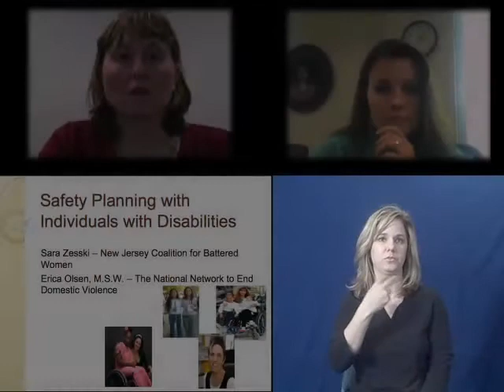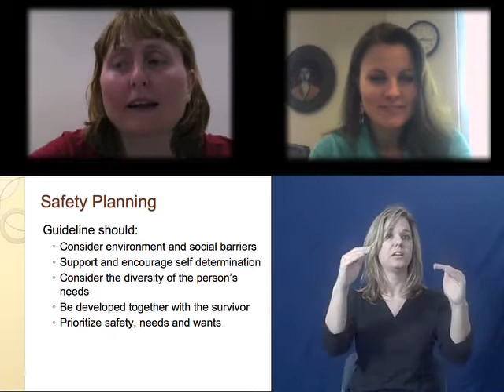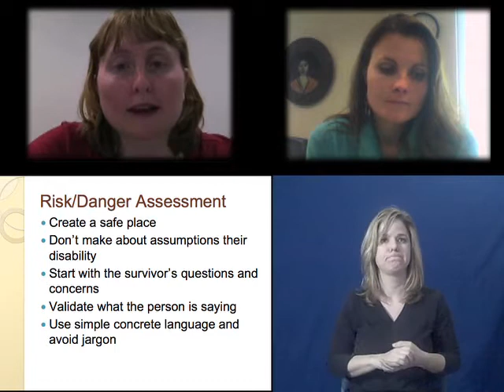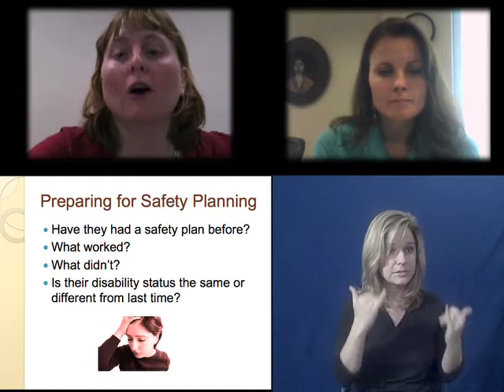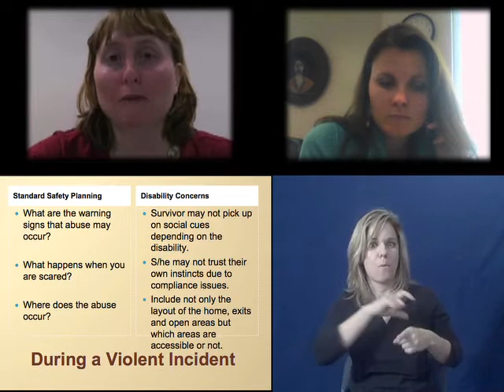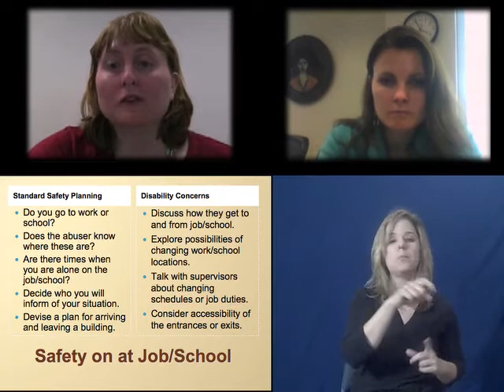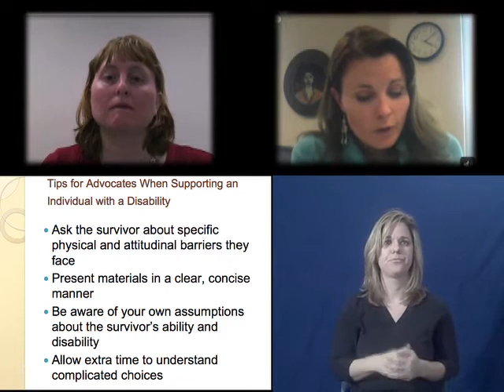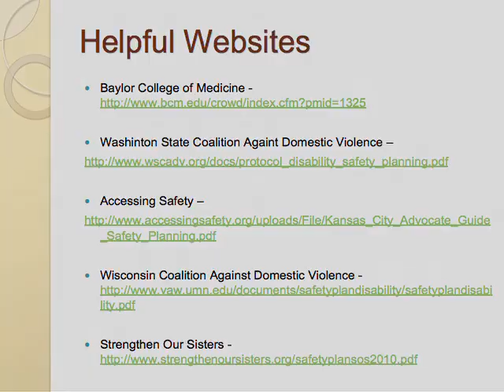Preventing Domestic Violence Among People with Disabilities Session 3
Recorded in 2013 - Safety Planning for Survivors will include such topics as: prevalence, disability specific abuse, system and cultural barriers, risks of leaving and safety plan elements.

Sara Zesski, Project Coordinator at the New Coalition for Battered Women (NJCBW), manages such projects as "No Wrong Door NJ" and the expansion of their project "Peace: A Learned Solution."

Zesski is involved with the NJCBW’s Cultural Competency Committee, the Internal Anti-Racism Workgroup, and the White Aspiring Allies to People of Color Caucus.

Also during this session, Erica L. Olsen, MSW., Housing & Technology Safety Specialist at the National Network to End Domestic Violence (NNEDV), will discuss her organization and the services they provide. NNEDV is a social change organization dedicated to creating a social, political and economic environment in which violence against women no longer exists.